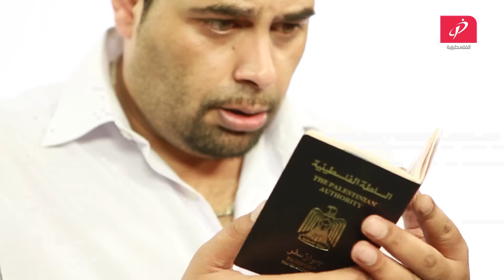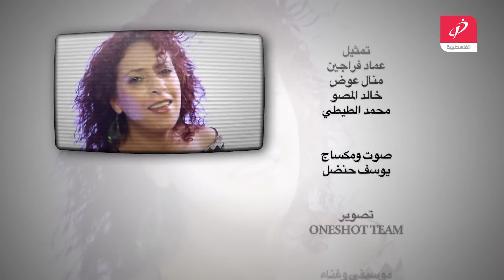هيّ هيك (وطن عَ وتر) - الفلسطينية